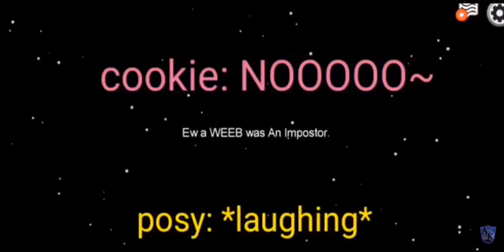minecraft and genshin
yay

😇audio I used🎶:

Stick together -

die young -